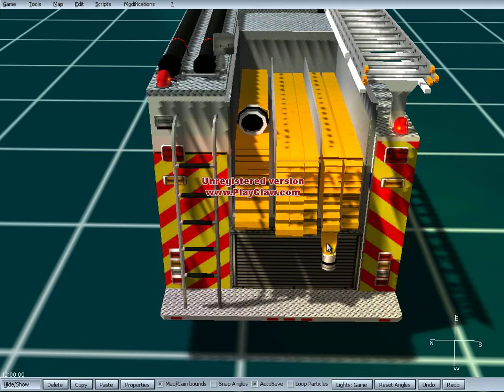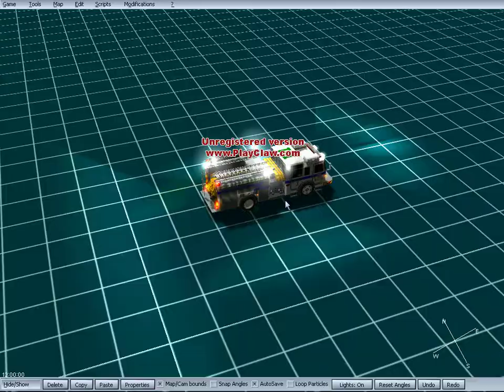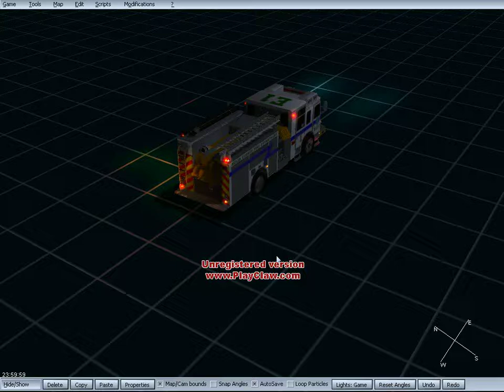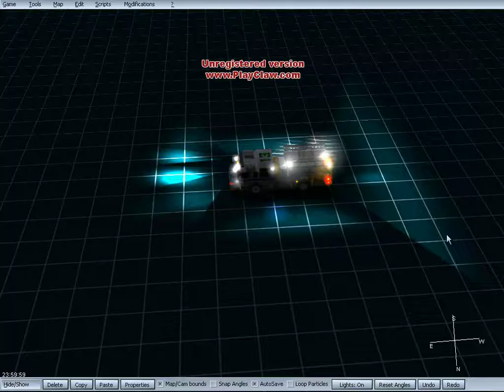Emergency 4 Nolin County Mod *ENGINE 1 PREVIEW COMPLETELY RELIGHTED*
A preview video of a WIP mod called Nolin County mod. The mod is semi-fictional. I completely relighted the engine and added many of the strobe pieces. The few parts I didn't relight were the head/tail/break lights, and the rear rotators.